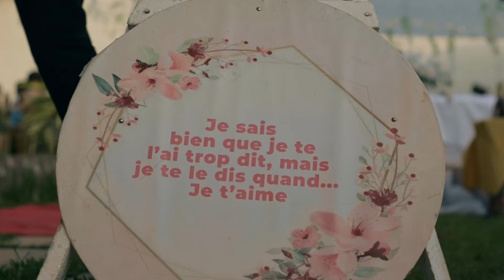wedding momet's Jerry and melissa shorts